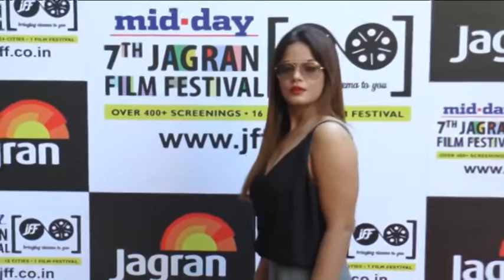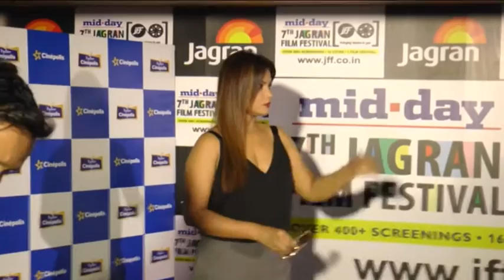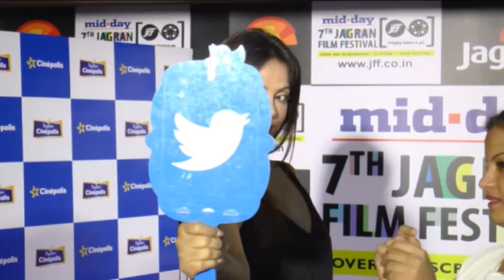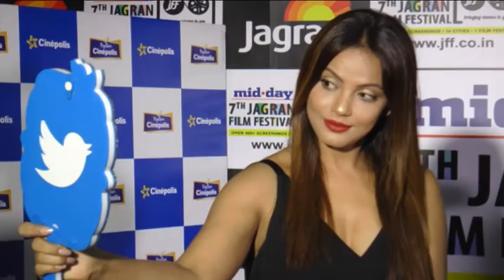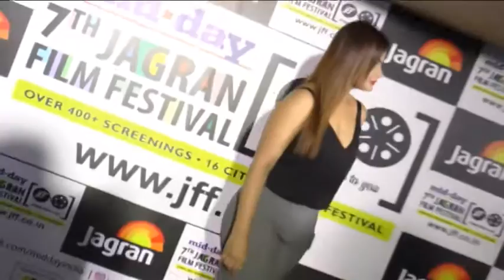Neetu Chandra - 7Th Jagran Film Festival 2016 - Short Film MITHILA MAKHAN || Btown news